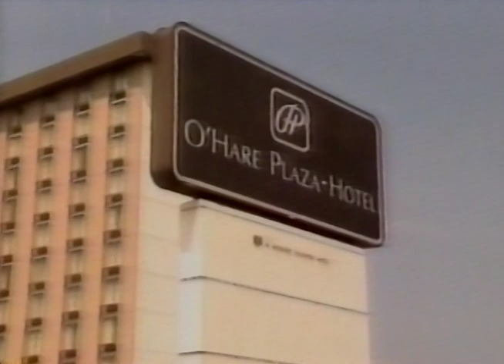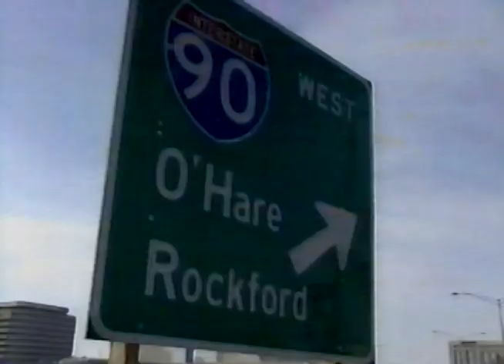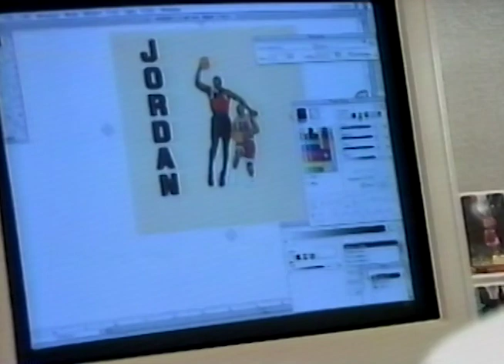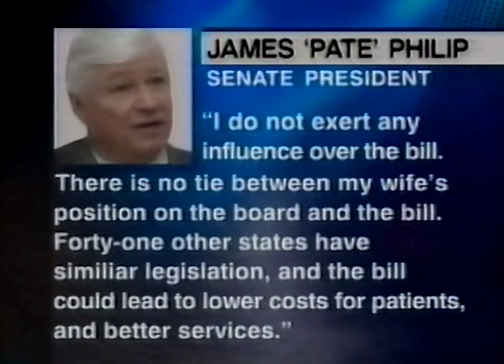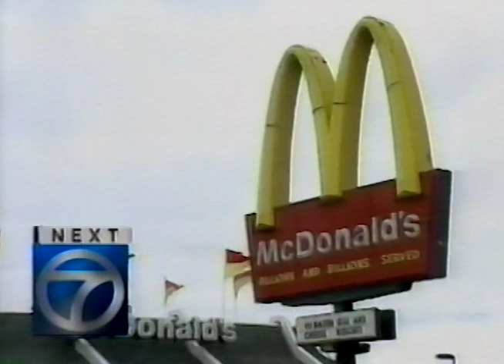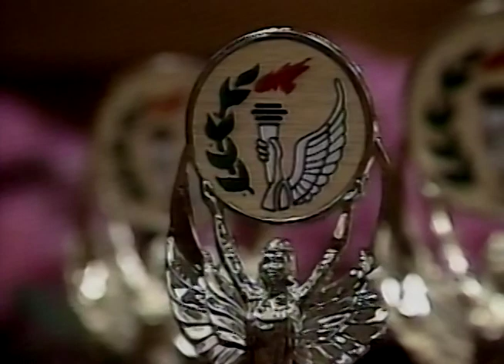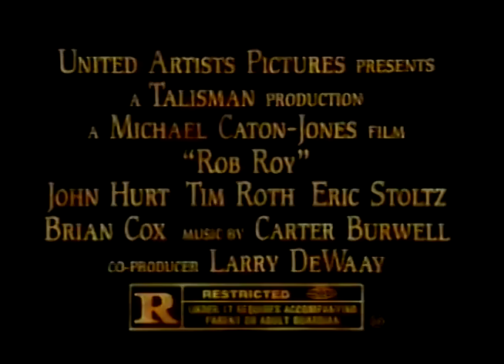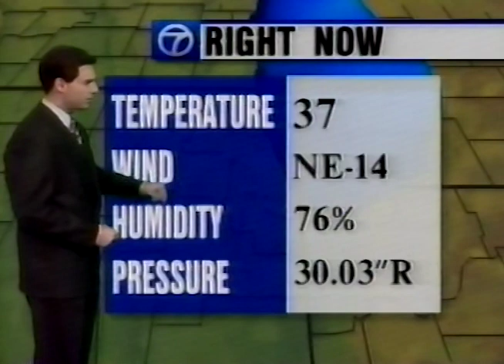WLS TV ABC 7 Eyewitness News at 6 Chicago March 22, 1995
This broadcast is from WLS TV in Chicago Illinois, United States from March 22, 1995. Some promos, commercials, branding, or interstitial material may be included.